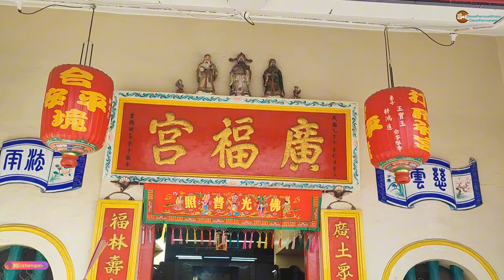怪談 49： 馬來西亞吉打亞羅士打廣福宮觀音娘娘 補運 、拜太歲 、迎財神 正月初五 2024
初五迎财神